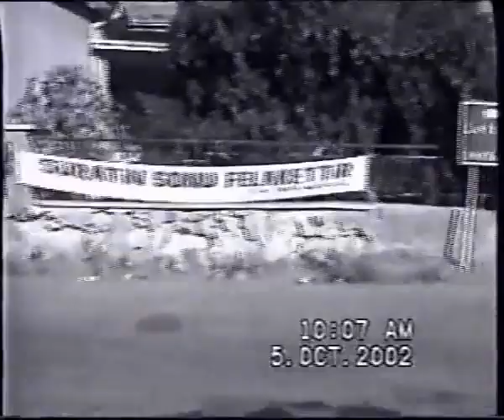Διγενής Ακρίτας Μόρφου Α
Ταινία ντοκιμαντερ